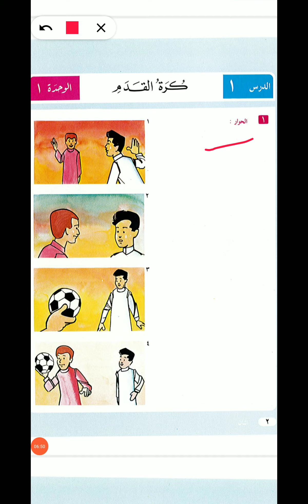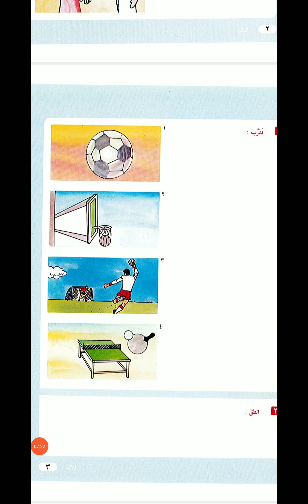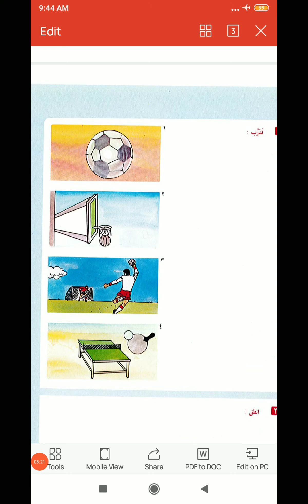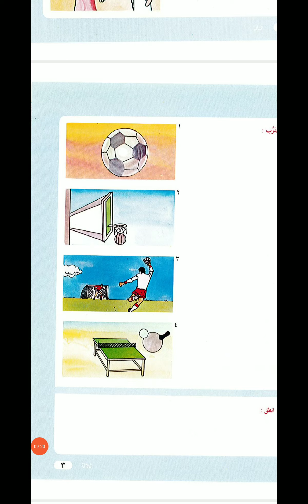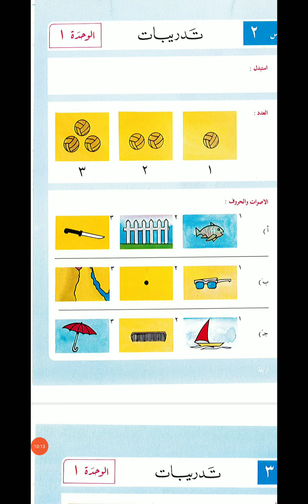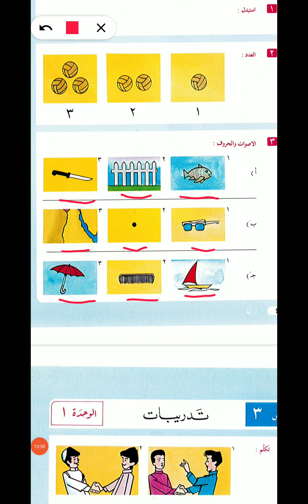Book1 Lecture002 العربية للناشئين